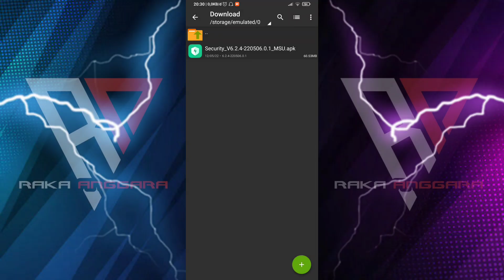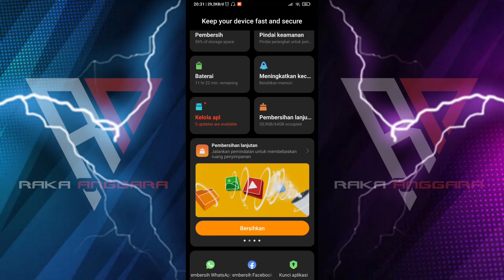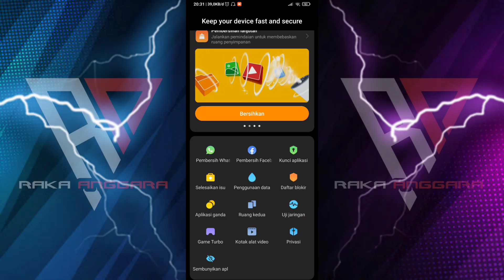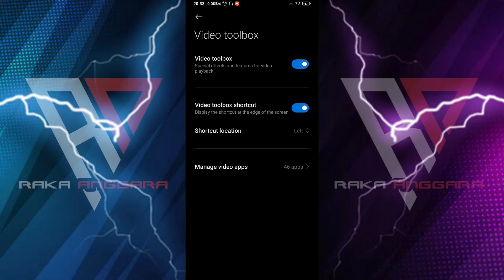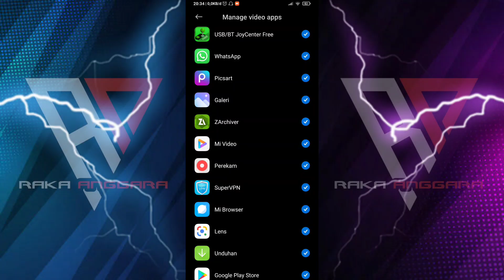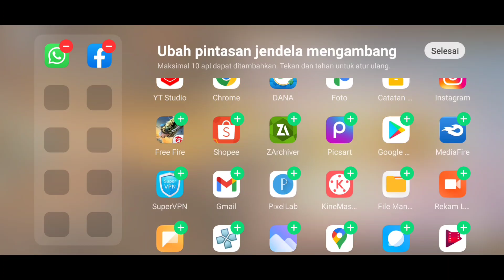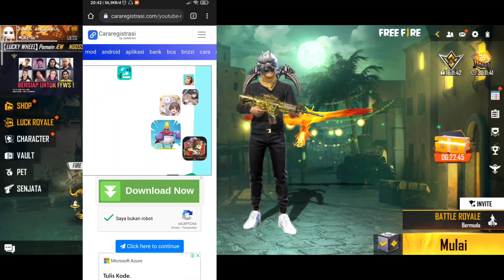GAME TURBO TERBARU V6.2.4 ALL MIUI‼️UPDATE SECURITY GAME TURBO TERBAIK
Guyss...
Video kali ini membahas mengenai Aplikasi Game Turbo terbaru V6.2.4 All MIUI. Game turbo ini bisa kalian download melalui link berikut ini :
(Cara Download dalam Video)

Mengenai cara pemasangan aplikasi game turbo, fitur & tampilan Toolbox tersedia lengkap di pembahasan video ini.